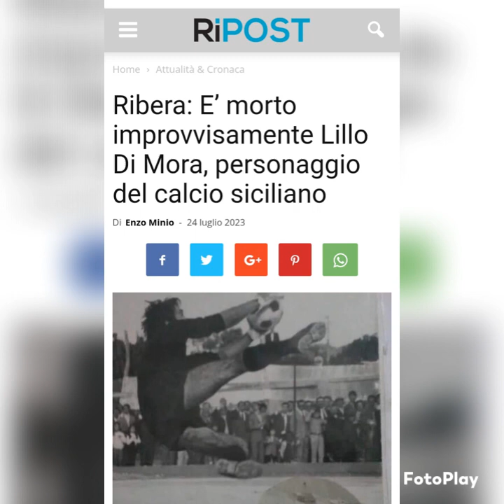Ciao Lillo Di Mora, i campioni restano nel ❤!